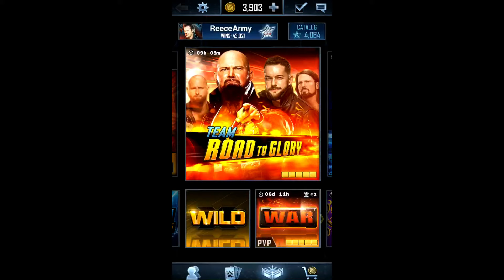WWE SuperCard: E92: Multiple PVP Rewards Given Out, LP Pack Opening